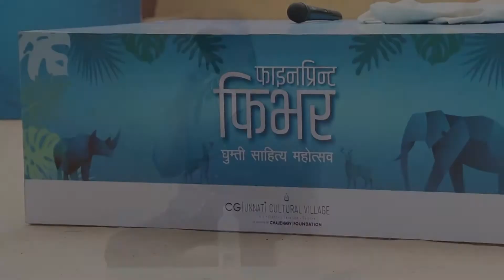पुस्तक किन पढ्ने र कस्ता पुस्तक पढ्ने ? पुस्तकबारे महानायक राजेश हमालको अनुभव ।। Rajesh Hamal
नेपाली चलचित्र क्षाेत्रका महानायकको उपाधि पाएका राजेश हमाल पछिल्लो समय सबैभन्दा धेरै पुस्तक पढ्ने सेलिब्रेटीको रुपमा परिचित छन्। उनी फुर्सदको समयमा पुस्तक पढेर समय बिताउने गर्दछन्।
उनै महानयक हमालको अनुभव आज हामीले साना कथामा समेट्ने प्रयास गरेका छाैँ। नवलपुरको गैँडाकाेटस्थित उन्नति कल्चरल भिलेजमा फाइनप्रिन्ट प्रकाशनले आयोजना गरेको कार्यक्रममा गरिएको रेकर्ड।
Camera/Edit : TM GRG
Special thanks :
*Unnati culturel village Nawalpur
*Fine print
हाम्रो फेसबुक पेजमा पनि जोडिन सक्नुहुनेछ।